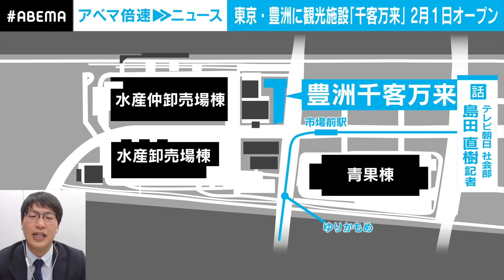【豊洲 千客万来】本当は“東京オリンピック前”に開業予定…ついにオープン 東京都の観光戦略は？｜社会部 島田直樹記者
◆記者解説シリーズ一覧はこちら

【政治刷新】中間とりまとめ “派閥”今後は「お金と人事からの完全な決別」を…自民党内の反応は？｜テレビ朝日政治部与党担当 平井雄也記者

【米大統領選】共和党候補は”トランプ一強“？「ヘイリー氏は“無党派層”取り込むも…」｜ANNワシントン支局 梶川幸司支局長

◆キャスト
三谷 紬(テレビ朝日アナウンサー)
島田 直樹記者(テレビ朝日 社会部)